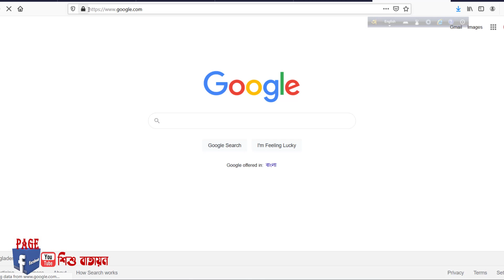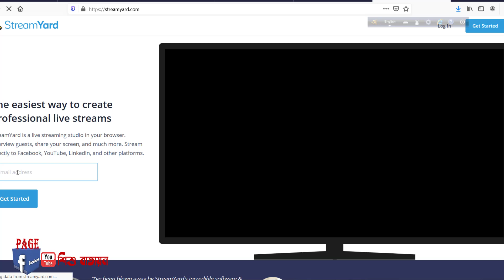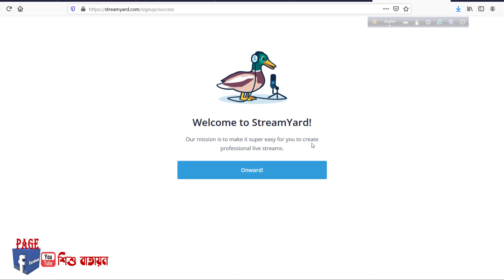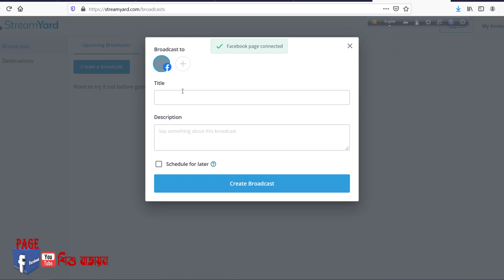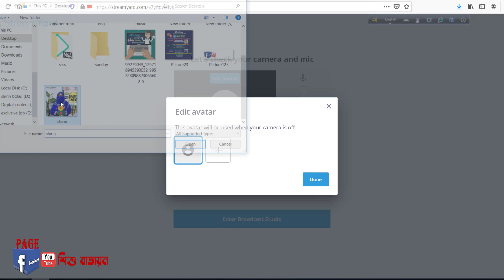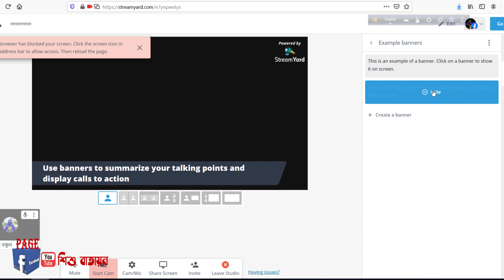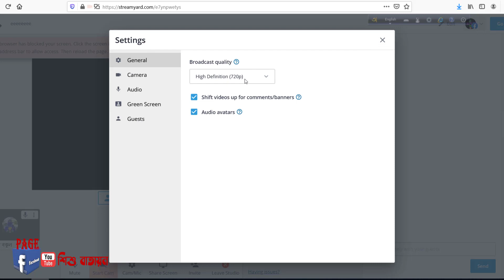How to go facebook live by streamyard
ফ্রী ফেসবুকে লাইভ প্রোগ্রাম করুন স্ট্রীমিয়ার্ড দিয়ে